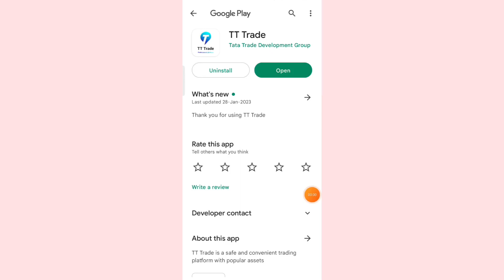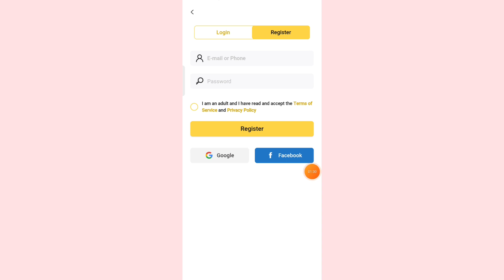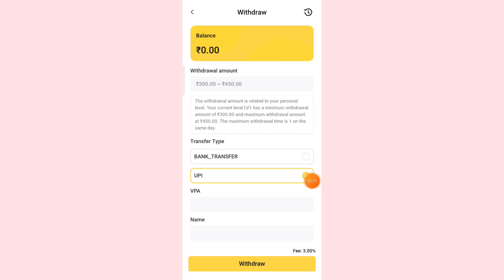TT Trade App kaise use kare ।। Tt trade app real or fake ।। Tt trade app se paise kaise kamaye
About video :-
Hello dosto Aaj Ki video me ham baat karenge tt trade App ke bare.